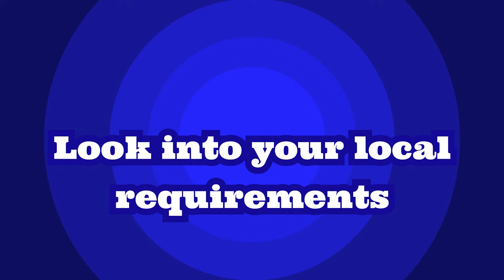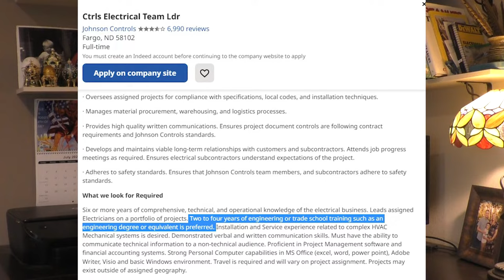Electrician Apprentice Training (Trade School vs Apprenticeship Program)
Hello everyone, in this video, I weigh out the pros and cons of 2 year trade school vs 4 year night school (apprenticeship program). I currently teach full time at a trade school and part time for an apprenticeship program.

Here is some further info on this topic (outside of my opinion)

If you liked this video, check out some of my other ones!

Journeyman Electrician Career: What you need to know

top 15 electrician apprentice tools

Knipex wire stripper review

Knipex Cobra pliers review

My favorite electrician tool belt